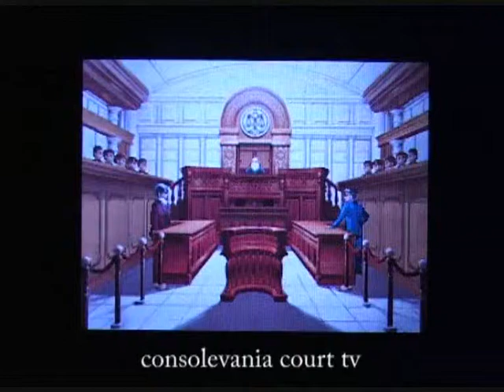consolevania court tv - consolevania 2.5